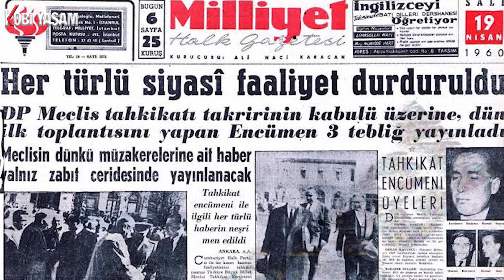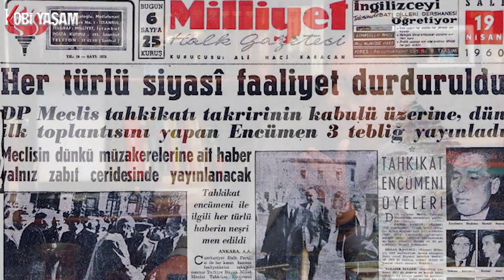EKOVİZÖR Hüsamettin Cindoruk 4. Bölüm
23 Nisan 1920 de kurulan TBMM, Türk milletinin son devleti olan Türkiye Cumhuriyetini kurdu. TBMM 100. kuruluş yıl dönümü olan 23 Nisan 2020 yi kutlayacağımız bu yıl oldukça anlamlı. Türk siyasi tarihinin ve demokrasi hayatının 100 yıllık yolculuğunda; TBMM. Başkanı 17 ve 19. dönem milletvekili,  duayen demokrat 1952 den beri siyasetin içinde olan Sayın Hüsamettin Cindoruk Ekovizör'ün konuğu oldu. Cindoruk'la tarihe not düşecek belgesel tadında, Türk siyaset ve demokrasisinin dünü, bugünü ve yarınını konuştuk.  Tarihin tanıklık edeceği tespit ve gözlemleri son derece değerli ve dersler içeriyor.

Mutlaka İzleyin.

S. Şefik Kemali Söylemezoğlu
Genel Yayın Yönetmeni

HÜSAMETTİN CİNDORUK KİMDİR?
Ahmet Hüsamettin Cindoruk (1933, İzmir), Türk hukukçu ve siyasetçidir. Aynı zamanda XVII. Dönem (Ara Seçim) Samsun, XIX. Dönem Eskişehir Milletvekili ve Türkiye Büyük Millet Meclisi'nin 17. başkanı olan Hüsamettin Cindoruk, geçmişte Doğru Yol Partisi ve Demokrat Türkiye Partisi genel başkanlığı ve bir süre vekâleten cumhurbaşkanlığı yapmıştır.[1][2]

Yaşamı:
Vasfi Bey ve Ganimet Hanım'ın oğlu olarak 1933 yılında İzmir'de doğdu. İlkokulu Ankara'daki Çankaya İlkokulu'nda, liseyi ise Ankara Atatürk Lisesi'nde tamamladı. Yükseköğrenimini yapmak için girdiği Ankara Üniversitesi Hukuk Fakültesi'nden 1954 yılında mezun oldu ve 1955 yılında avukatlığa başladı.

Siyasal yaşamına Demokrat Parti gençlik kollarında başlayan Hüsamettin Cindoruk, 1958 yılında bu partiden ayrılarak Hürriyet Partisi kurucuları arasında yer aldı. 27 Mayıs'tan sonra Demokrat Parti yöneticilerinin yargılandığı Yassıada Yargılamaları'nda, aralarında eski meclis başkanı Refik Koraltan'ın da bulunduğu 18 eski milletvekilinin avukatlığını yaptı.[3] Yargılama sürecinde Yüksek Adalet Divanına hakaret ettiği gerekçesiyle iki buçuk ay Balmumcu Sıkıyönetim Cezaevi'nde tutuklu olarak yattı.[4]

Demokratik siyasal yaşam tekrar başladıktan sonra Adalet Partisi ve Demokratik Parti'de faaliyet gösterdi. 12 Eylül'le birlikte siyasal yaşamın kesintiye uğramasının ardından, 1983 yılında Büyük Türkiye Partisi'nin kurucuları arasında yer aldı. Ancak bu siyasal parti, kuruluşundan 15 gün sonra Millî Güvenlik Konseyi'nin 79 sayılı bildirisiyle kapatıldı ve aynı bildiri ile Hüsamettin Cindoruk, Süleyman Demirel ve birlikte hareket ettikleri diğer isimlerin Zincirbozan Garnizonu'nda zorunlu ikamete tabi tutulmaları kararlaştırıldı.[5] Hüsamettin Cindoruk burada 4 ay tutuklu kaldı.[4]

14 Mayıs 1985 tarihinde Büyük Kongre'de Doğru Yol Partisi Genel Başkanlığı'na seçildi.[6] Genel Başkanlık makamını, siyasi yasağı biten Süleyman Demirel'e bıraktıktan sonra 16 Kasım 1991 - 1 Ekim 1995 tarihleri arasında Türkiye Büyük Millet Meclisi başkanlığı yaptı. 17 Nisan 1993 günü, dönemin cumhurbaşkanı Turgut Özal'ın vefatı üzerine 17 Nisan 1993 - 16 Mayıs 1993 tarihleri arasında Türkiye Cumhuriyeti Cumhurbaşkanlığını vekâleten üstlendi. Süleyman Demirel cumhurbaşkanı seçilince boşalan DYP genel başkanlığı için aday olmadı.

Tansu Çiller'in DYP genel başkanı olduğu dönemde Doğru Yol Partisi'nden ayrılıp Demokrat Türkiye Partisi'ni kurdu. Demokrat Türkiye Partisi, Mesut Yılmaz başbakanlığındaki koalisyon hükûmetine katıldı; ama Cindoruk hükûmette görev almadı. Parti 1999 genel seçimlerinde oyların % 0,58'ini aldı ve barajı aşamayarak TBMM dışında kaldı. Cindoruk, bu sonucun ardından Demokrat Türkiye Partisi genel başkanlığından ayrıldı.

16 Mayıs 2009 tarihinde yapılan Demokrat Parti 5. Olağanüstü Büyük Kongresi'nde, 3. turda 559 oy alarak partinin genel başkanlığına seçildi.[7] Genel başkanlığa gelmesinin ardından, Demokrat Parti ile Anavatan Partisi'nin birleşme sürecinde etkin rol aldı.[8] İki parti 31 Ekim 2009 tarihinde Demokrat Parti çatısı altında bütünleşti ve Hüsamettin Cindoruk da bu bütünleşmenin başındaki isim oldu.[9]

Siyaset yaşamını Demokrat Parti genel başkanı olarak sürdürdü ve 2011 yılının Ocak ayına kadar bu görevde kaldı.

27 Ekim 2017 tarihinde Türkiye Barolar Birliği tarafından verilmeye başlanan Onur Ödülü'nün ilkine layık görülmüştür.[10]

İngilizce bilen Hüsamettin Cindoruk, Dilek Cindoruk'la evli ve üç çocuk babasıdır.[11]